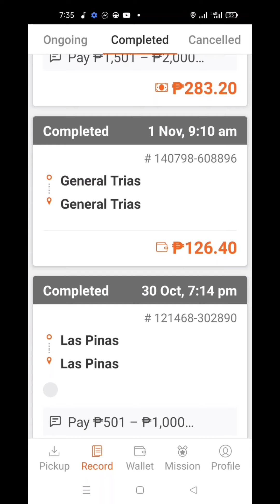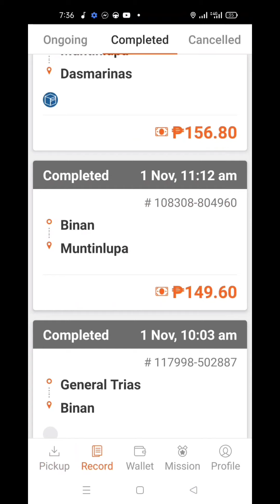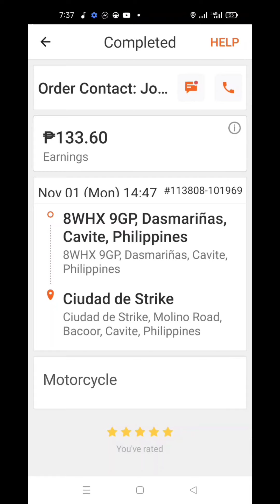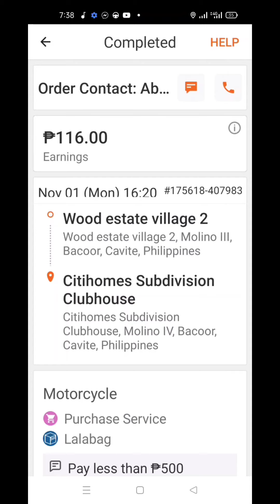Magkano ang kikitain ng Lalamove Rider sa 7 Bookings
Ugnoy TV in Lalamove Rider challenge.